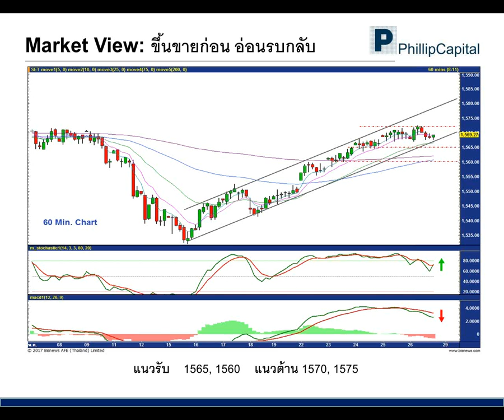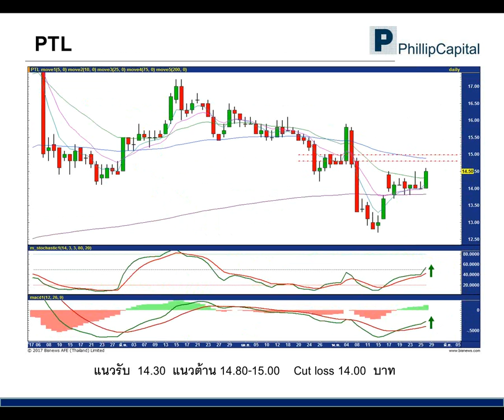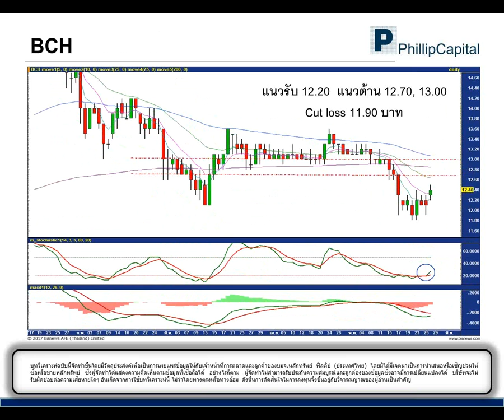เจาะกราฟจับจุดเทรด (29 พฤษภาคม 2560):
TACC, PTL, BCH รับฟังคำแนะนำของนักวิเคราะห์ บล.ฟิลลิป ได้ที่นี่ทุกเช้าค่ะ หากมีข้อสงสัย ต้องการคำแนะนำติดต่อ บล.ฟิลลิป ที่ หรือ 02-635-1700 #486